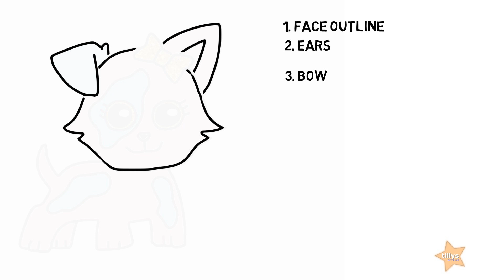Draw a Cute Puppy Dog for Kids | Easy Step by Step Guide | Tillys Art Club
Hello arty friends! We have a special little cute puppy dog for you to learn to draw in 8 simple steps.

We colored him in pink, turquoise and gold.

Comment with a request and we may feature it in a future video :)

Tillys Art Club
xxxxxxxxxxxx